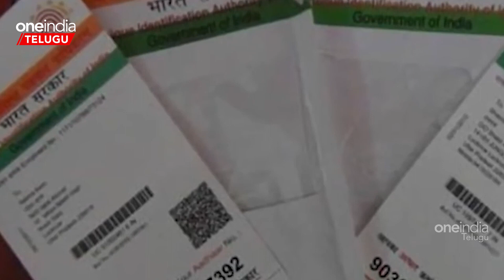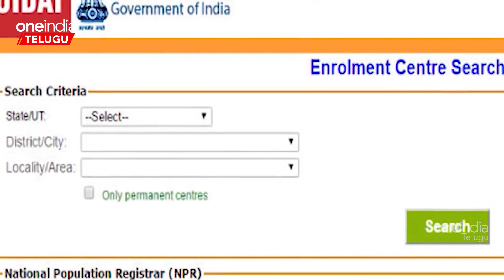Aadhar Update కి గడువు పెంచిన కేంద్రం.. ఈ తేదివరకు Upadate చేసుకోవచ్చు.. | Telugu OneIndia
Deadline to update Aadhaar free of cost extended to September 14 | ఆధార్ కార్డు వివరాలను ఉచితంగా అప్‌డేట్ చేసుకోవాలనుకునే వినియోగదారులకు శుభవార్త. ఆధార్ వివరాలను ఫ్రీగా అప్‌డేట్ చేసుకునేందుకు కేంద్రం మరింత గడువు ఇచ్చింది.